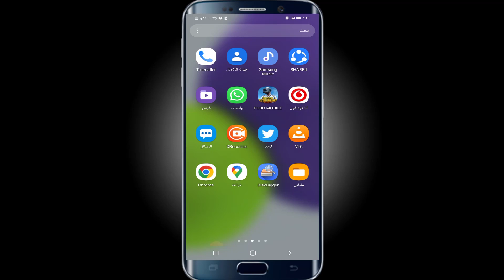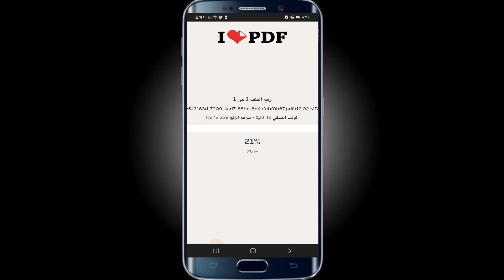تحويل ال pdf الي word